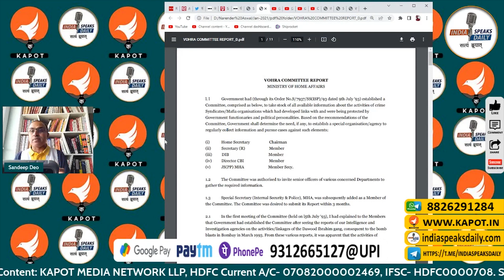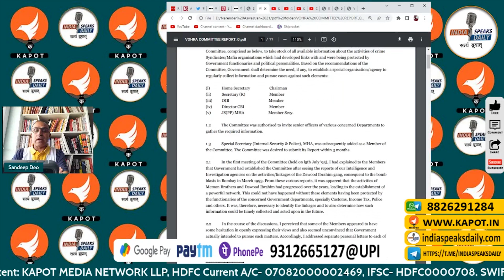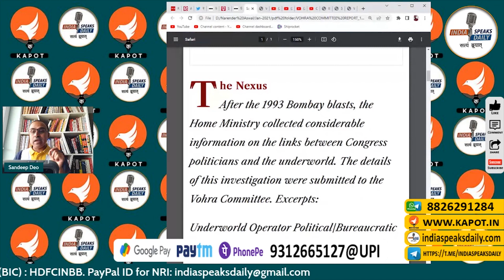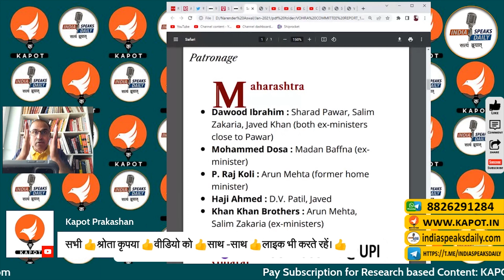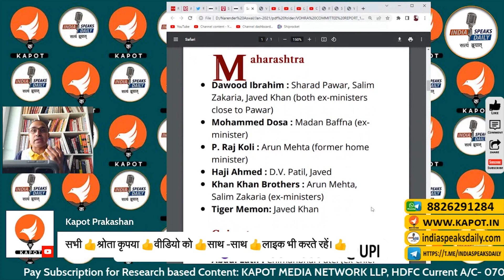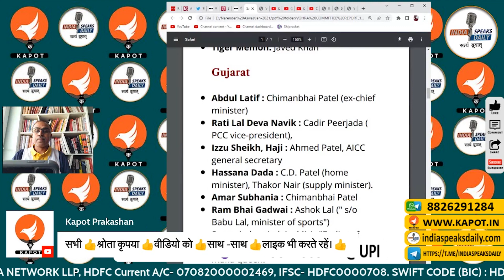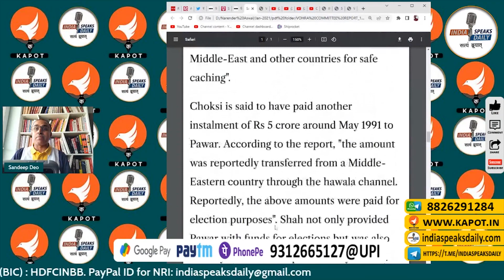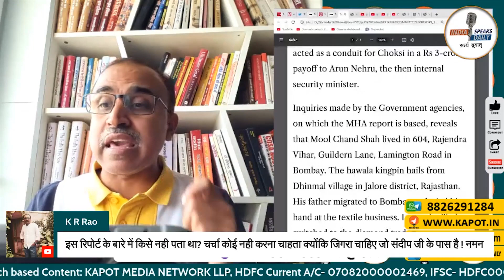वोहरा कमेटी का वह स्याह सच ! Vohra Committee Report. sharad pawar latest news.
* रोज दोपहर 12 बजे अब Youtube की जगह ISDLive streaming...निम्न लिंक पर होता है। यहां चैट/सुपरचैट की भी व्यवस्था है। आप सभी अवश्य पधारें। धन्यवाद।

Bank A/C detail:

IFSC: HDFC0000708
BRANCH: GR.FL, DCM Building 16, Barakhamba Road, New Delhi- 110001
SWIFT CODE (BIC) : HDFCINBB